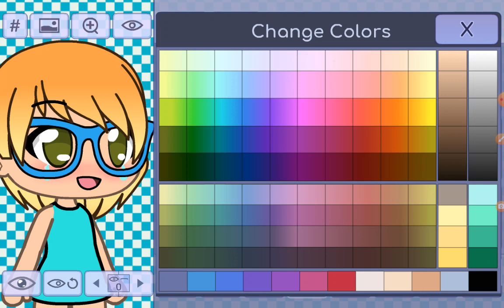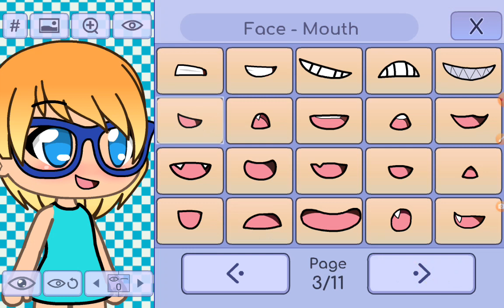My girls into PPG(Jade)